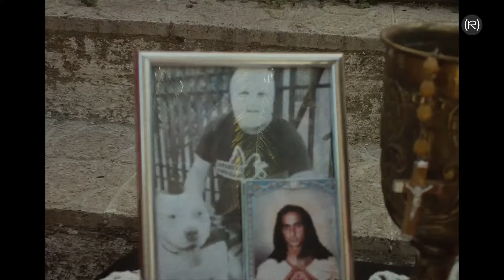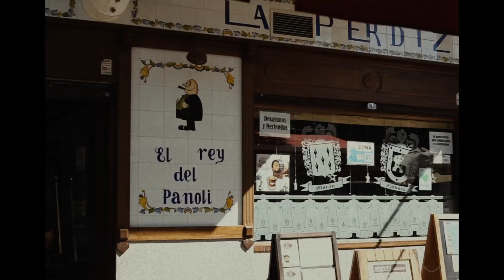Así es el ROCK CAÑÍ: Charlamos con BRAVA | LOCAL DE ENSAYO